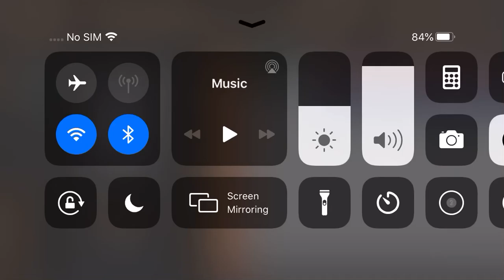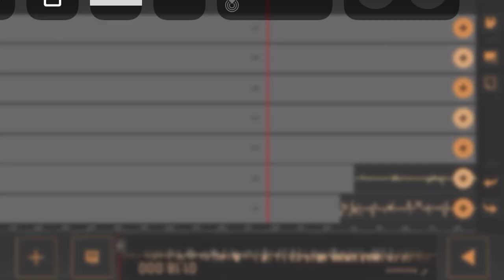January 6, 2021